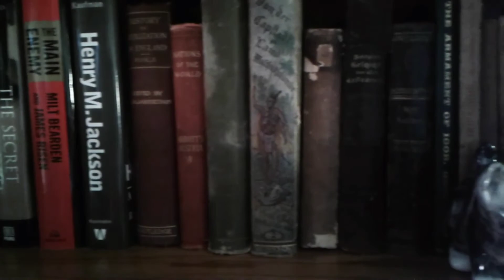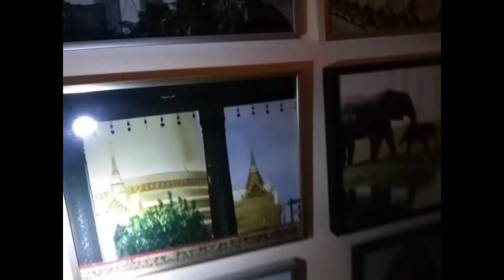VAMP SERIES SEASON 2: EPISODE 5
In this episode they are under a bad authority. They work there hardest but is sick of there treatment, and something happens to Nico. Will he survive?